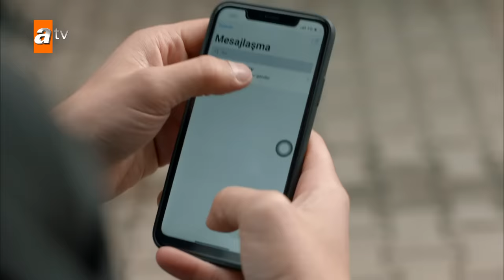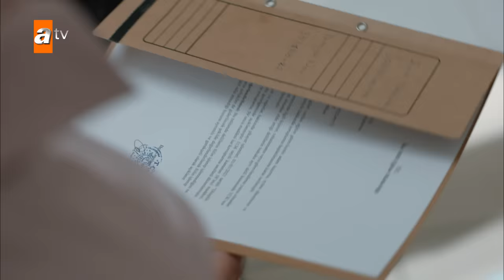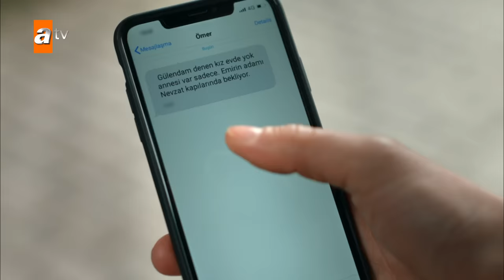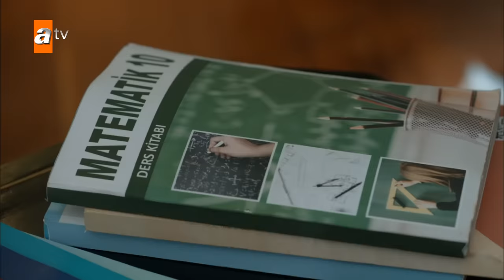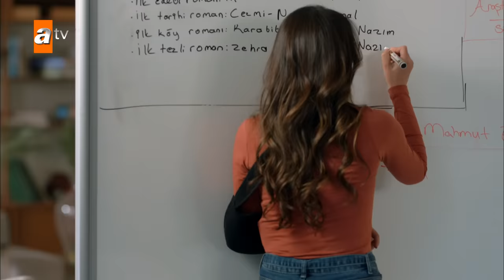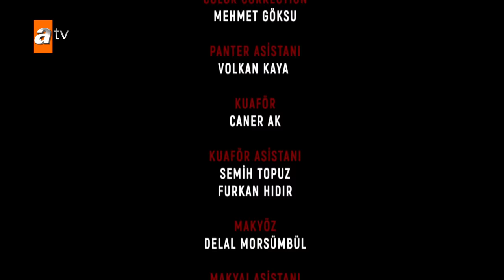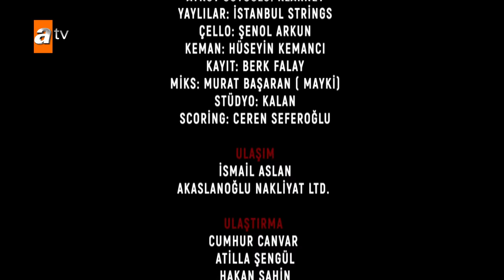Adı Sevgi 2. Bölüm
Adı Sevgi 2. Bölüm Özeti:
Zeynep’in çığlığı, düğünün üstüne kâbus gibi çökmüştür. Elif bir an önce Zeynep’e ulaşarak bu zoraki evliliği bitirmek ister. Ancak Zeynep; Volkan’dan kurtulmakla, Volkan’ı bıçaklayan kardeşi Mehmet’i Baykaralardan korumak arasında büyük bir tereddüt yaşar. Emir içinse yıllar sonra döndüğü bu ev, eski anıların canlanmasına neden olur.

Herkes Zeynep’in tuhaf tavrının arkasında yatan nedeni anlamaya çalışırken, Mehmet’in yokluğu büyük şüphe çeker. Her şeyin kilidi, düğün gecesi o odada olanlarda ve Mehmet’tedir. Elif ve Emir aralarındaki bütün çatışmaya rağmen, Zeynep’i ve ailesini Baykaralardan uzaklaştırmak için bir arayışa girişir. Düğünden sonra bile Emir ve Elif’in hala bu işin peşini bırakmadığı gören Ekrem Baykara, Elif’in mesleğini tehlikeye atacak bir hamle yapar.

Elif, Emir’in de desteğiyle Zeynep’in umudunu sürdürmek için canını dişine taksa da asıl zarar gören yine kendisi mi olacaktır?

Oyuncular : YunusEmreYıldırımer (Emir Baykara), Gizem Güneş (Elif Türkkan), Fatih Al (Ekrem Baykara), Nihan Büyükağaç (Macide Baykara), Mehtap Bayri (Şükran), Okday Korunan (Zahit), Hande Kaptan (Özlem), Asya Kasap (Zeynep Aydan), Mert Doğan (Volkan Baykara), Serpil Gül (Kerime Aydan), İlker Sami Kılıç (Doğukan Gündüz), Asena Keskinci (Gülendam Aydan), Esat Polat Güler (Mehmet Aydan), Kürşat Demir (Ferdi Özer), Ece Koroğlu (Fatma Zafer), Cenk Hakan Köksal (Nevzat Zafer), Lara Domaç (Fidan Özer), Sıla Korkmaz (Esma Zafer), Arzu Güler (Leyla Gündüz), Bora Kırkım (Arda Nasıf), Ozan Güçlü (Cem Nasıf), Berfu Öngören (Belkıs Üsküplü) ve Bertan Emre Dirikolu (Orhan Meteoğlu)

Adı Sevgi Pazar 20.00'de atv 'de!